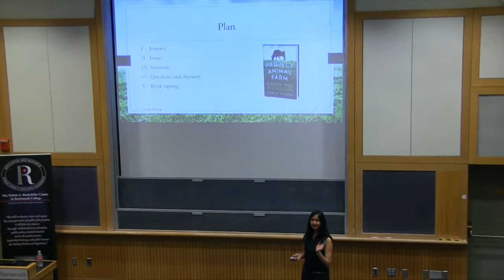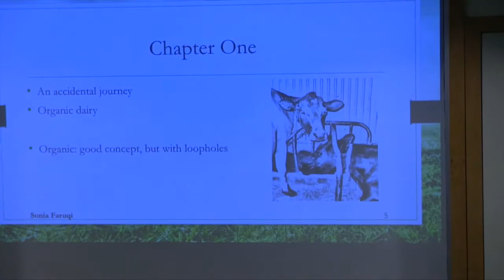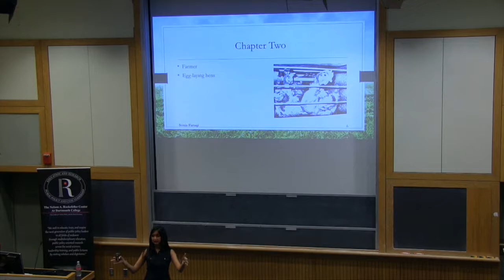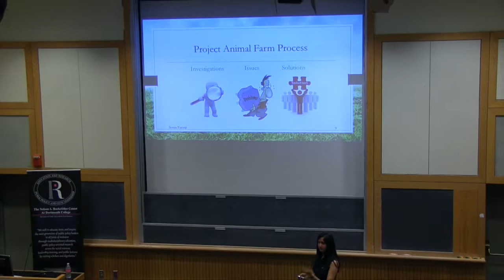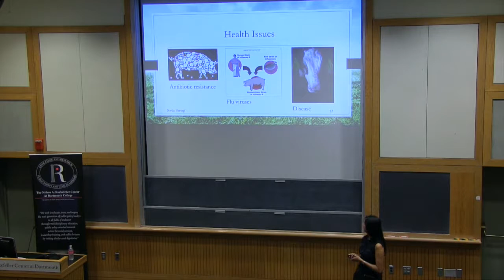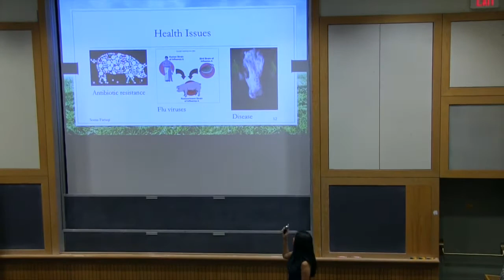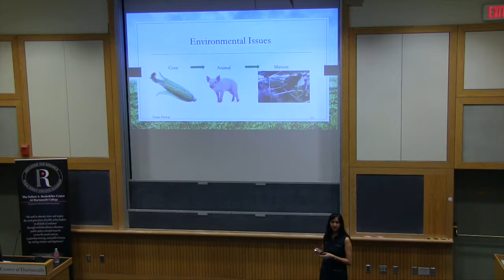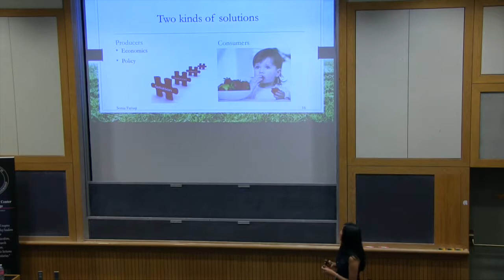“An Investigator’s Perspective on Food & Animal Public Policy,” Sonia Faruqi '07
Sonia Faruqi graduated from Dartmouth College in 2007 and worked at an investment bank on Wall Street. She is recently the author of Project Animal Farm, a book that traces her unprecedented journey investigating animal farms around the world, toward the aim of benefiting animal welfare, human health, and the environment. The book has been featured and reviewed in 25+ media publications, including Forbes, Salon, Vice, Boston Globe, and Toronto Star.
Faruqi has spoken in front of more than a thousand people over the course of 25+ talks at major conferences, festivals, universities, bookstores, and libraries across the United States and Canada. She also delivers keynote addresses, and is a frequent guest on TV and radio.